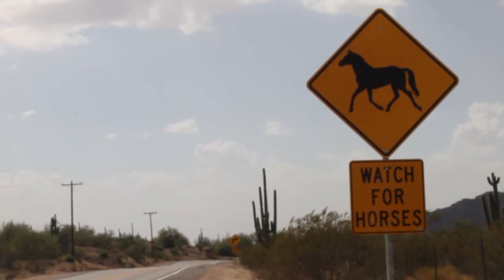Simone Netherlands discusses her views on the Salt River Horses